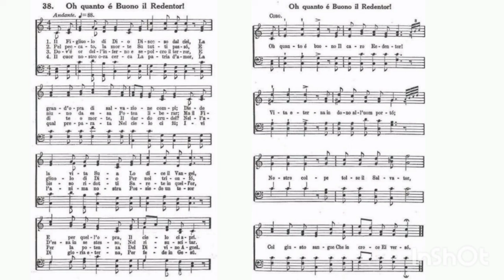Saxhorn Contrabaixo Hino 38 Hinário 1 Oh quanto é Buono il Redentor!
Saxhorn Contrabaixo em Dó instrumento esse que é responsável pela voz do Contrabaixo Organistico na Orquestra de Tubas